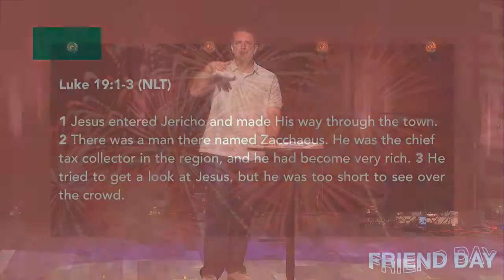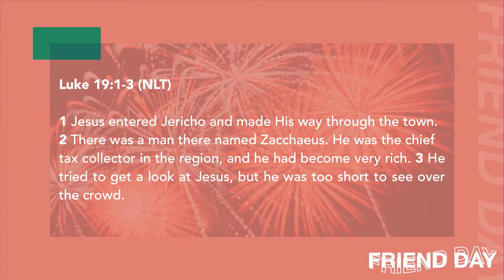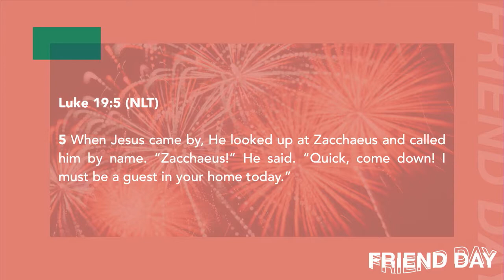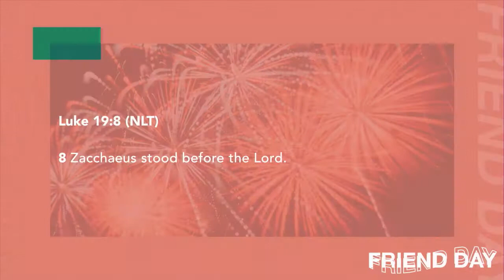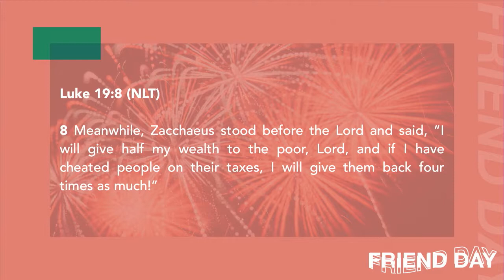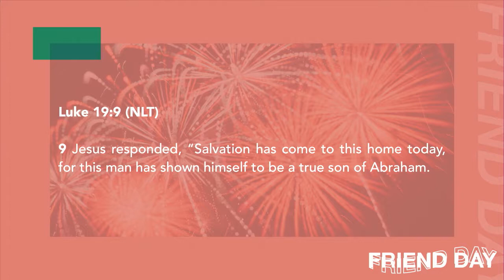9 16 18 | Friend Day 2018